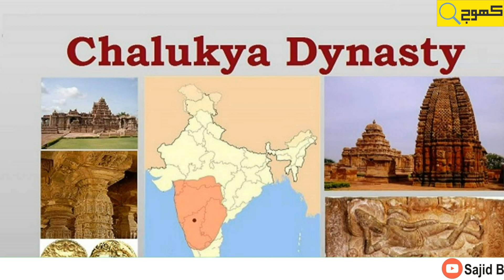History of Solanki caste | solangi qaom | سولنگی قوم | solanki jati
Solangi ya Solanki Pakistan aor India (bharat) ki aik badi jati hei , Pakistan mein inn ko machi bhi kehtey hein. solanki qaom key logon nein 300 saal tak India key mukhtalif hisson per hakumat ki.iss video mein ham solangi qaom ki tareekh,taaruf,shara nasab , hakumat aor namwar shakhsiyat key barey mein janein gey.